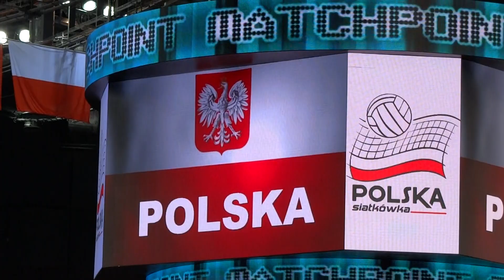LŚ 2014: Polska - Brazylia 3:1 (Kraków Arena)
Polska - Brazylia 3:1
(25:20, 25:21, 28:30, 25:20)

Składy zespołów:
Polska: Nowakowski (13), Konarski (21), Wrona (9), Drzyzga (2), Mika (16), Buszek (4), Zatorski (libero) oraz Kurek (3), Kłos i Bociek (1)
Brazylia: Rezende, De Souza (10), Sidao (7), Murilo (1), Lucarelli (15), Saatkamp (14), Pedreira (libero) oraz Visotto (9), Fontelles (10) i Oliveira